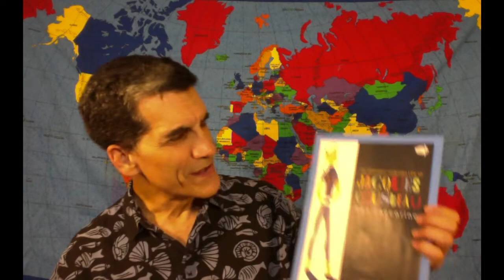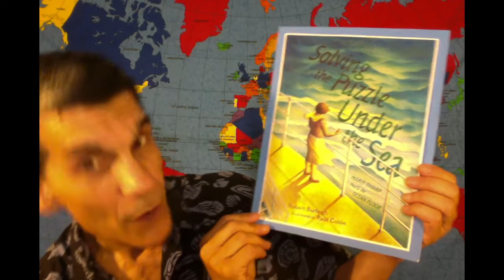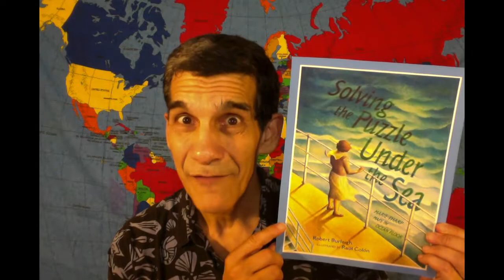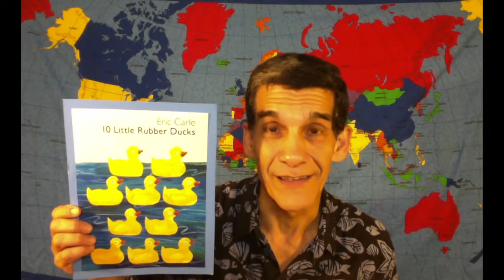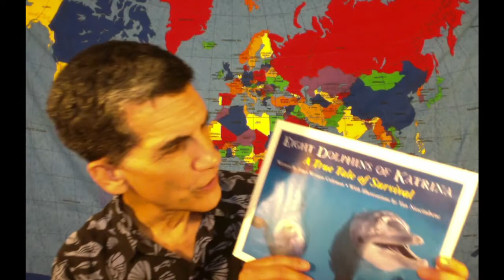Riding the Waves: Real-Life Stories from the World's Oceans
Join Barry Stewart Mann for another fun and enteraining Summer Reading program and where you'll hear different stories about the world's oceans.